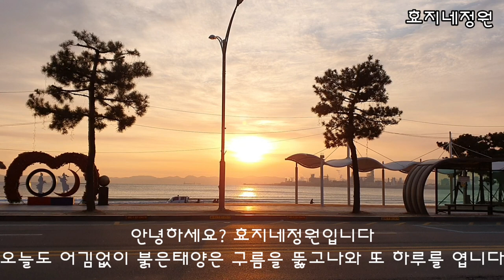우리동네 대형마트에 꽃순이가 꽃집을 다녀왔어요.